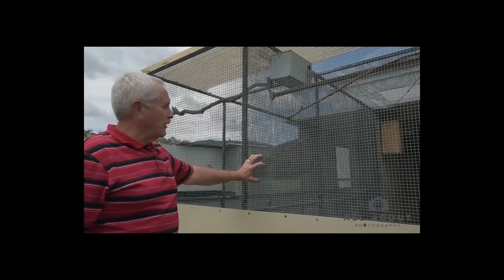Bird photography with Peter Odekerken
Peter talks about his passion for photographing, breeding and conserving Parrots from around the globe